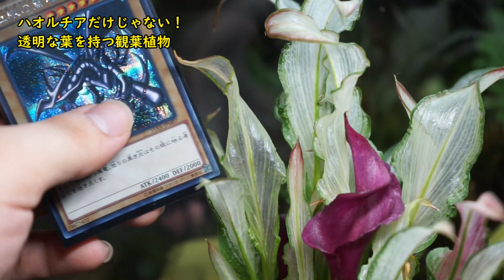[透明な葉はハオルチアだけじゃない！] 超極美・激レア観葉植物 'フローズンクイーン' [カラーの育て方でいけるのか！？]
暑い日が続いていますね。
今日は涼しげな観葉植物を紹介します！
本当に綺麗な葉で、まるでガラス細工です(^^)

〇新チャンネル
らんまるの怪眠ちゃんねる

夜寝ながら聞くような怖い話や不思議な話を紹介します。後は昆虫やその他生き物についての話を投稿していきます。

植物や昆虫、爬虫類などの生き物が大好きです♪